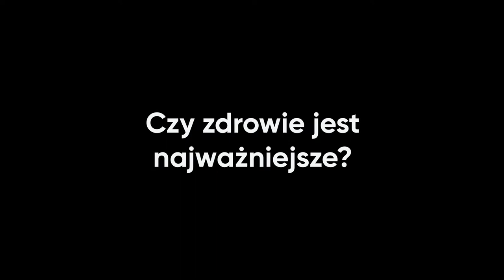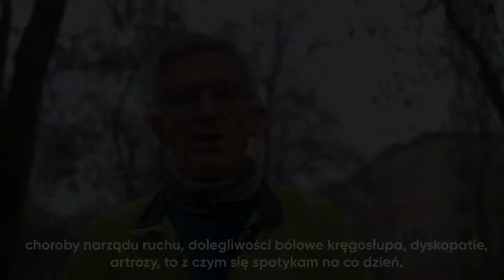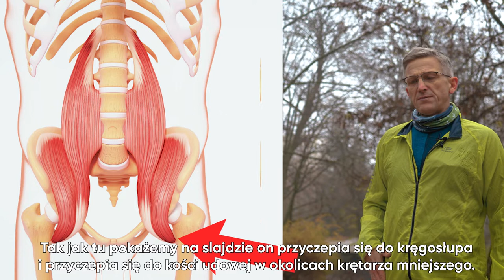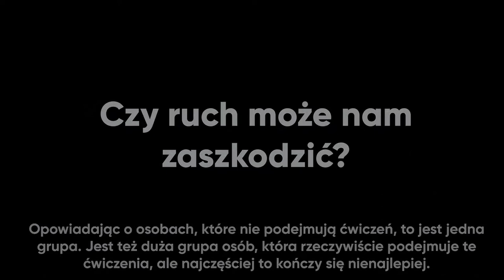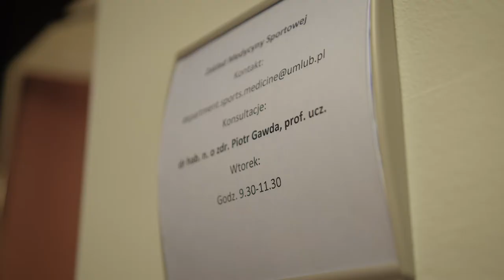Żaden lek nie zastąpi ruchu - dr hab. Piotr Gawda, prof. UM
Film 4/5 w ramach Seminarium #1 "Prawie wszystko o lekach".

Codziennie wykonujemy wiele czynności, ale większość z nich w pozycji siedzącej: siedzimy w pracy, w samochodzie, w domu. Nasze ciało traci elastyczność i szybciej dochodzi do zmian zwyrodnieniowych lub do ich pogłębienia. Możesz to zmienić! Ten film to źródło motywacji, aby zacząć żyć aktywniej. Jeśli chcesz być więcej w ruchu, powrócić do ćwiczeń albo świadomiej je wykonywać, chcesz uniknąć lub miałeś czy masz już problemy z układem kostno-stawowym, koniecznie obejrzyj odcinek z dr hab. Piotrem Gawdą!

Dowiesz się też jak prawidłowo rozciągać mięsień biodrowo-lędźwiowy, który traci swoje fizjologiczne właściwości, gdy większość dnia spędzamy w pozycji siedzącej.  A po filmie zapraszamy na spacer!

ℹ️ Seminarium "Prawie wszystko o lekach" jest częścią projektu  "Z UMLubem po zdrowie".
Projekt dofinansowano z programu "Społeczna odpowiedzialność nauki" Ministra Edukacji i Nauki.